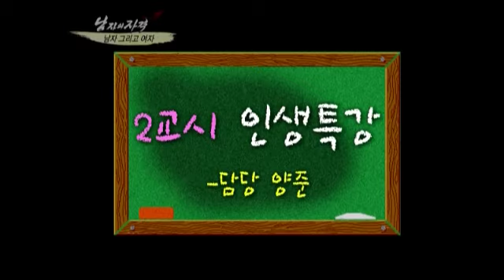[해피선데이] 남자의 자격 - Qualifications of Men #02 20110522